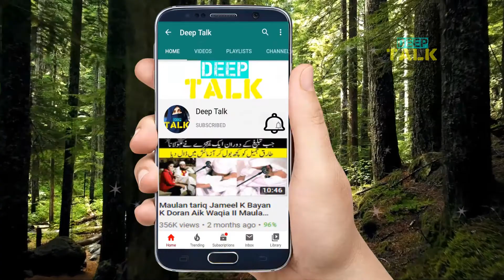Talaq Yafta Larki se Shadi karna kaisa he || Aik Rula dainay Wali Sachi Kahani || Deep Talk Urdu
Deep Talk Urdu Presents:
Talaq Yafta Larki se Shadi karna kaisa he || Aik Rula dainay Wali Sachi Kahani
Ye aik sachi aur dardnaak kahani he. Jis main bataya gaya he k larki ko he hamaisha qusor war samjha jata he. is tarha k sabaq amoz qissay kahaniyan sun ni chahye ta kay mashray ki istlah k liye kam kia ja saky. ya aisay kam se bacha ja sakay jis se mashra tabah hota he.
Talaq yafta larki se shadi karne ka bohat zayada sawab he. Ye aik ikhlaqi aur haqiqi kahani he.
AP hamain comment main batayn k kaya aisay nhe hota.

Like Our Page on FACEBOOK